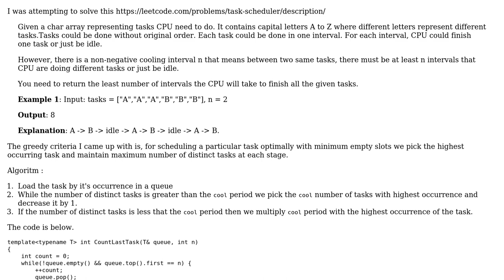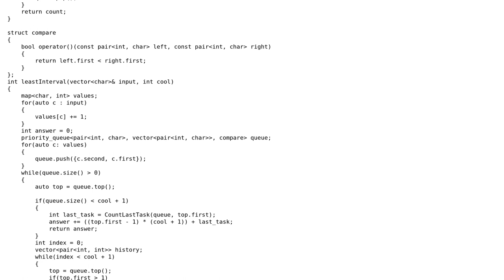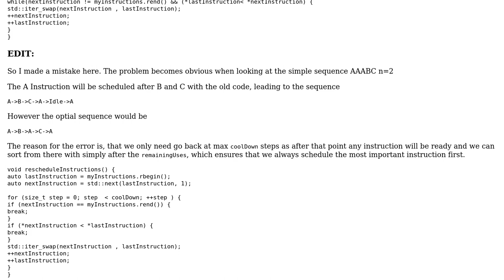Task Scheduler - LeetCode Challenge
With thanks & praise to God, and with thanks to the many people who have made this project possible! You are responsible for your own actions.